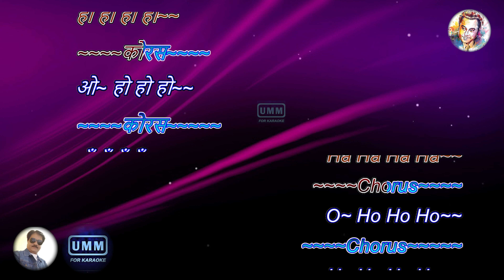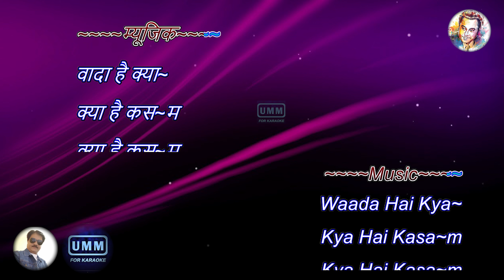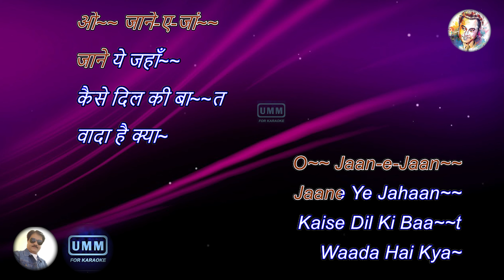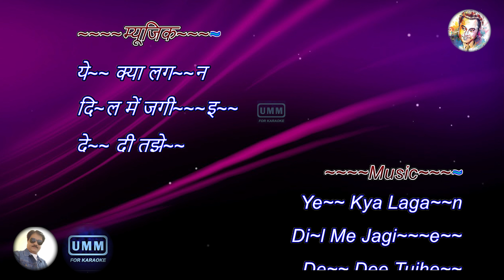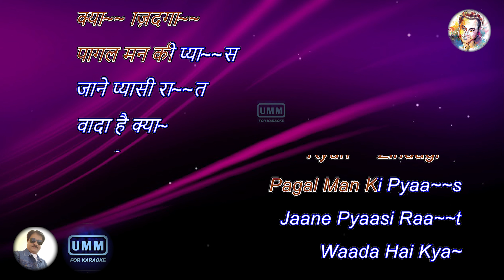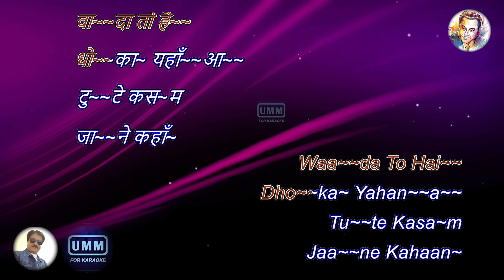Waada Hai Kya | Karaoke Lyrics | Taxi Chor (1980) | Kishore Kumar | Happy Birthday Kishore Kumar ji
Song Information / Credits : -
Film - Taxi Chor (1980)
Lyrics - Anjaan
Director - Sushil Vyas
Producer - Dilip Pariyani
                   Lachhman Tulsiani
                   Prakash Bhatia